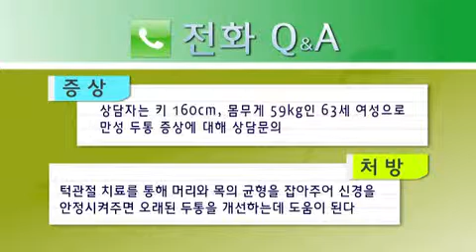만성 두통에 어지럼증까지 발생한 환자의 상담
Q. 만성두통이 30년 넘게 계속되다가 어지럼증(현훈)까지 생겼어요.
A. 두통은  턱관절 균형치료로 정말 빨리 잘 치료되는 증상 중 하나입니다. 왜 그런지 설명해 드릴께요.
서울 FCST 치료 잘하는 병원